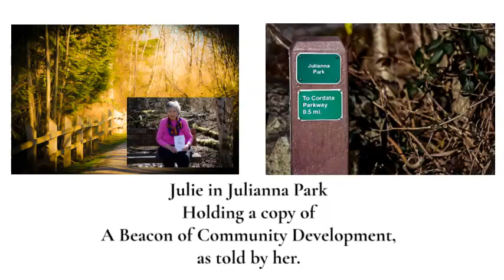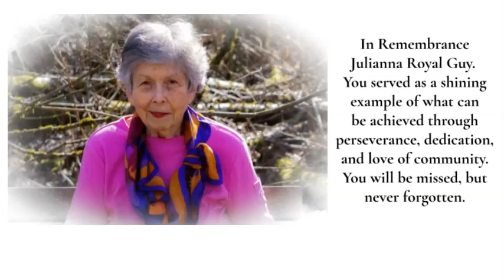In memory of Julie Guy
This video I created in memory of my good friend and mentor, Julianna Royal Guy. In 2004, Julie Co-founded the Cordata Neighborhood Association. The Cordata Neighborhood did not have any parks or trails, and the closest library was in downtown Bellingham, or in the neighboring community of Ferndale. Through Julie's tenacity, perseverance, dedication to and love of her community at the time of her death two months ago, she and the Cordata Neighborhood Association had not only achieved getting a new park but also a second one named after Julie, (Julianna Park) and another crowning achievement, the opening of a new Bellingham Public Library in the Bellis Fair Mall in North Bellingham. Many times throughout the years from 2004 until the present, Julie, and the Cordata Neighborhood Association were told "no" in the quest for a park and library. However, Julie had a rallying call, or motto, if you will, of "No was the beginning of Yes." In addition of having the great pleasure of knowing Julie, I also authored the book, "A Beacon of Community Development," as narrated by her.